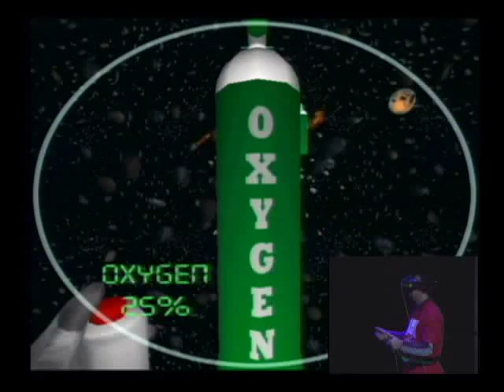Space Station Voyage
Created by Dan Rickets, Priscilla Tsang, Xunyu Wang, Devdatta Nerurkar in the Fall of 2007 for the Building Virtual Worlds class in Carnegie Mellon University.